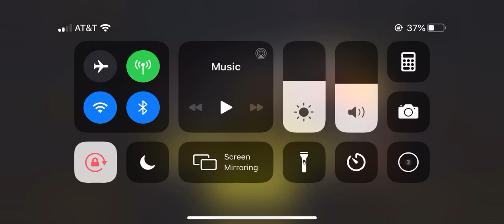Call Of Duty Mobile (Part 3) Blackout Mode